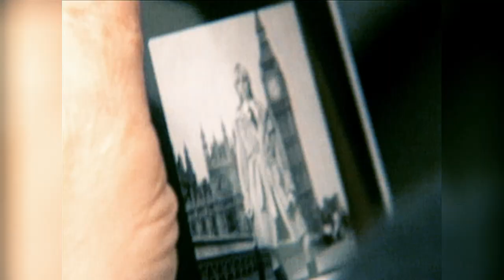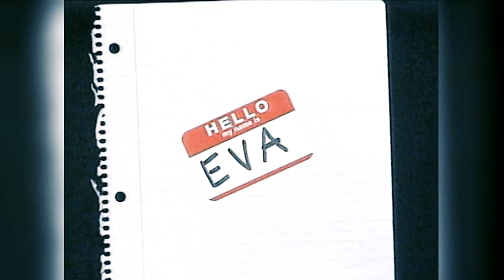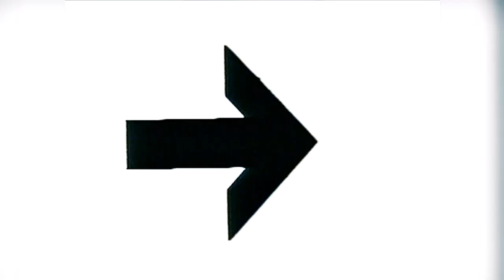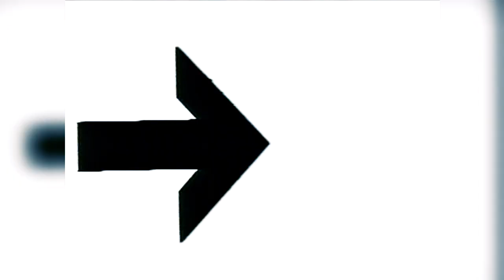Top Models of the World - Eastern Europe Presented by Cinemoi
From Europe to Asia, they are Queens of podiums, and favorite of designers. Episode by episode, celebrate our countdowns of all the best Supermodels “du Monde”. Top 10 of the most famous models from Eastern Europe !

Exclusively on Cinémoi (USA) on Verizon Fios, Frontier, Sling TV, Comcast's Xfinity, Samsung Tizen and Google Play.